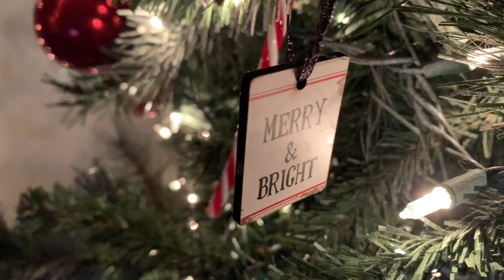2020 Boys Ranch Christmas Cantata: Joy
This year’s cantata is a special performance honoring our Savior’s birth created by our youth and their chapel mentors.